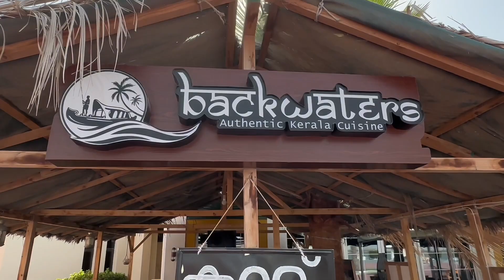Backwaters Restaurant 🍱🥘🥰|| Pearl Hotel Umm Al Quwain | Toddy in Dubai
Toddy Shop in Dubai |Backwaters Restaurant 🍱🥘🥰|| Pearl Hotel Umm Al Quwain |